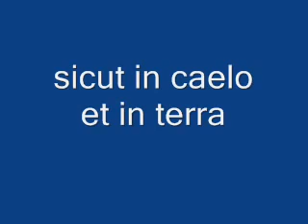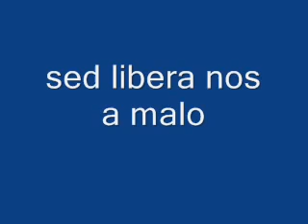Pater Noster Oracion silenciosa - Padre Nuestro Latin Lyrics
Padre Nuestro en Latín - Pater Noster
El padre nuestro en Latin , para orar en familia